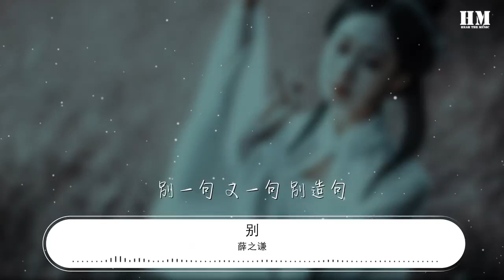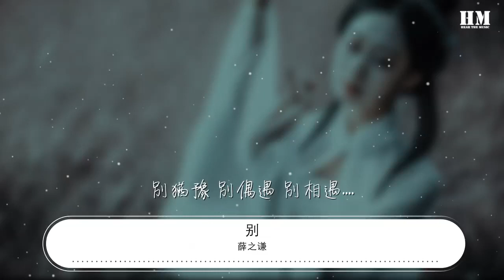薛之謙 - 別『別坦白 別讓故事精彩』【動態歌詞Lyrics】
別

00:00  作詞 : 薛之謙
00:01  作曲 : 薛之謙
00:03 別猶豫 別偶遇 別相遇
00:11 別一個人去看喜劇
00:19 別繼續 別比喻 別治癒
00:28 別讓人看出你有多委屈
00:36 別下雨 別下去 別多餘
00:44 別以爲他還會爲你淋雨
00:52 別幾句 就離去 別離去
01:00 別讓他聽見你最後一句

01:08 別坦白 別讓故事精彩
01:16 別不安 只是還有習慣
01:24 別喜歡 我長期的勇敢
01:32 別揭穿 我唯一的遺憾

01:41 別允許 別也許 別參與
01:49 別自己和自己過不去
01:57 別一句 又一句 別造句
02:05 別讓人笑話你的遭遇

02:13 別坦白 別讓故事精彩
02:21 別不安 只是還有習慣
02:29 別喜歡 我長期的勇敢
02:38 別揭穿 我唯一的遺憾

02:46 別壟斷 我想你的夜晚
02:54 別刺穿 我包裹的不堪
03:02 別交代 我愛你的病態
03:10 多草率 除了你都不愛

03:21 別猶豫 別偶遇 別相遇.

03:32 製作人：鄭偉
03:32 編曲：鄭偉
03:33 混音：鄭偉
03:33 合音：薛之謙
03:33 絃樂：上海piao音絃樂團
03:34 人聲錄製：吳身寶（soundhub studio）
03:34 絃樂錄製：莫家偉（上海廣播大廈200studio）
03:34 母帶：Chris Gehringer